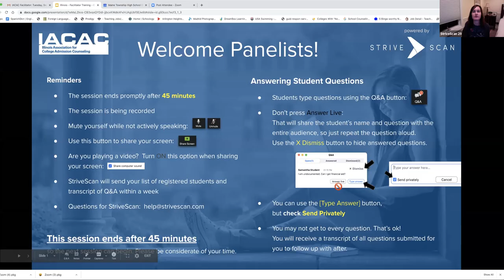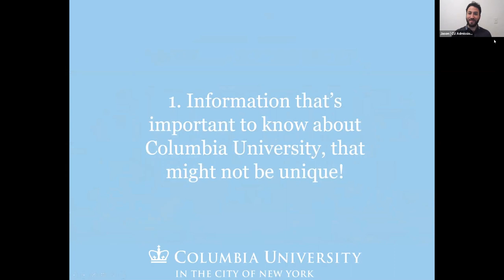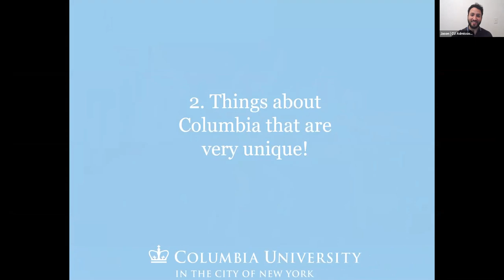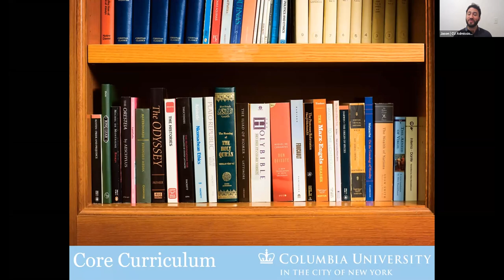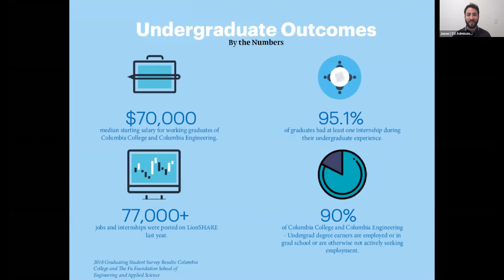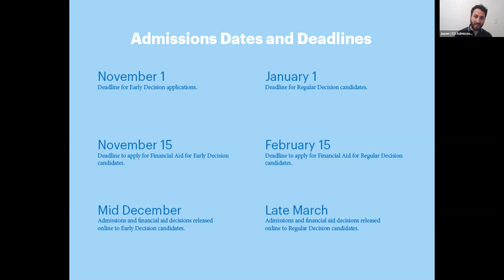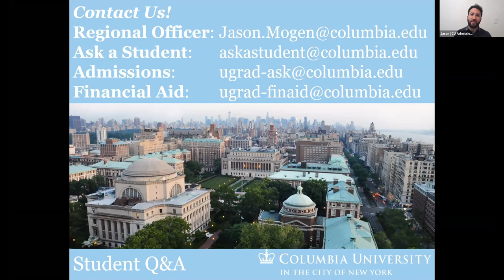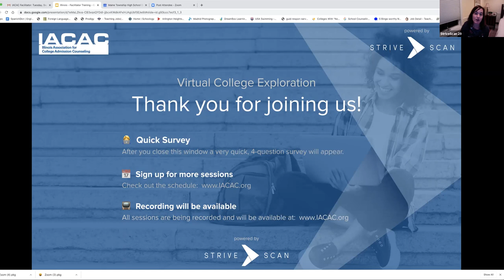Columbia University in the City of New York - IACAC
Learn about the Columbia University undergraduate experience from the Illinois regional admissions officer. This session will cover academics and the Core Curriculum, undergraduate research, student life, housing, internships and career planning, financial aid and our admissions process. You will have the opportunity to ask questions of your regional admissions officer.